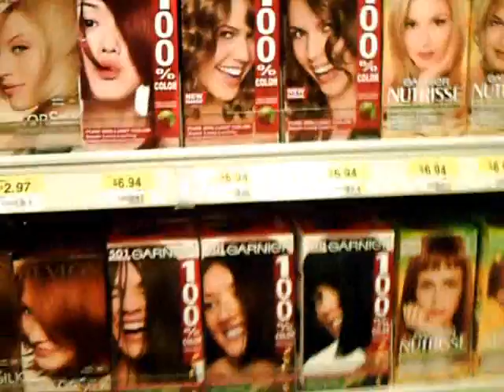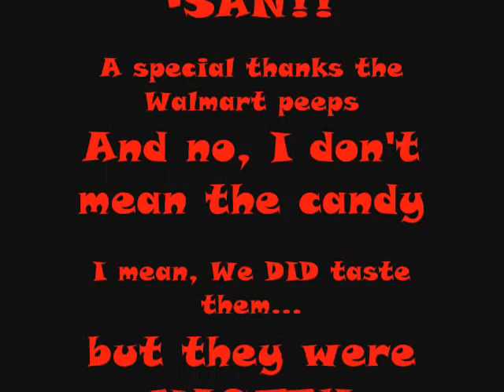Walmart Fun Time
Me & my friends being the losers we are.